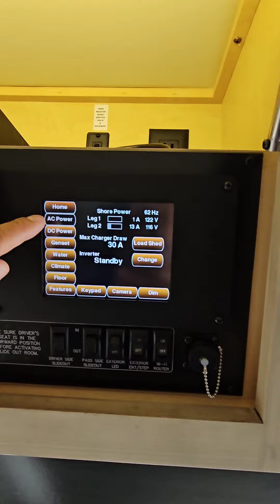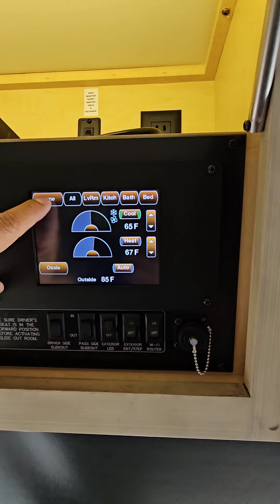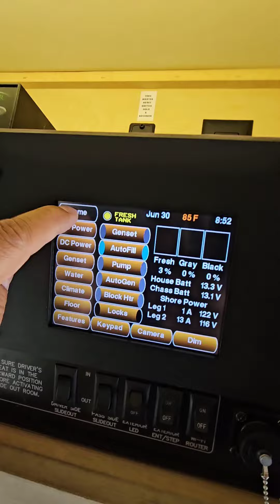2018 Newmar Essex 4536 $399,605 - Lance Ortega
Transwest Truck Trailer Rv Belton, MO

Lance Ortega's Instagram
we_buy_sell_motorhomes